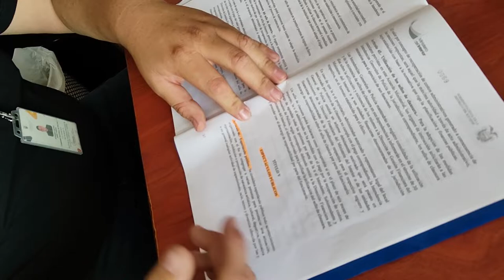El Comisario Nacional habla sobre la suspención del baile en La Bramadora